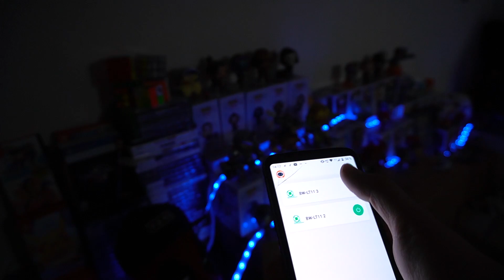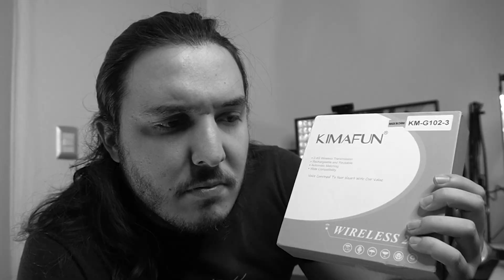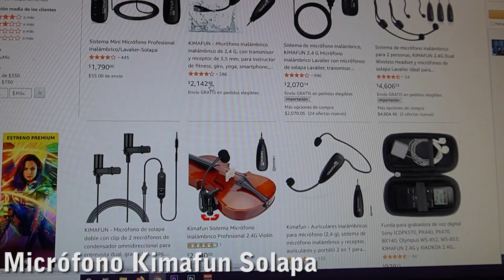¿Los mejores Micrófonos Inalámbricos para Creadores de contenido?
Compra tus micrófonos y transmisores inalámbricos KIMAFUN aquí:
KIMAFUN KM-G102-3:
Para USA
Para otros Países
Otros Kits:
Kit de Solapa
Kit doble de Diadema
Kit para Instrumentos Musicales

Código: MOCH en la tienda de Kultec para obtener un descuento de $300 pesos